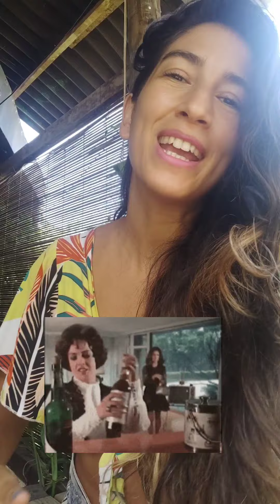Venus en Sagitario (natal y en tránsito)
Te dejo todo para que le saques provecho a este tránsito de abundancia delicioso que empieza hoy y va hasta el 6 de noviembre 🌠

✓¿Cómo es la energía de Venus en Sagitario?
✓ 3 formas de trabajarla durante su tránsito (para TODO el mundo, no importa que tu Venus no esté en Sagitario
✓ ¿Cuál es la clave de este tránsito?

❤️ Guardalo, likealo, y compartilo! 😻

Y me cuentan:👇👇👇🔥
Por qué casas les transita
Etiqueten a sus amigas con Venus en sagitario
Preguntas que tengan 💜